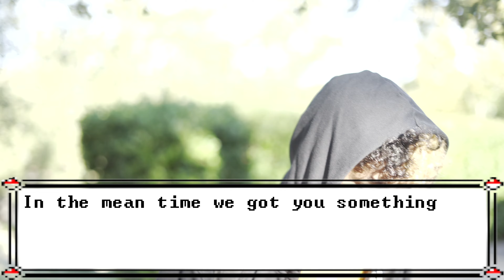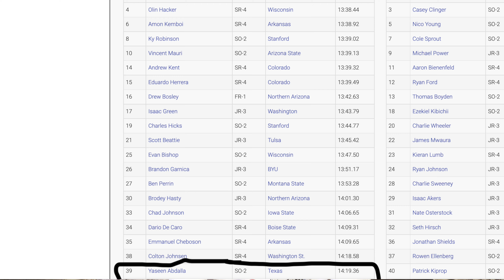You Need Change to Change